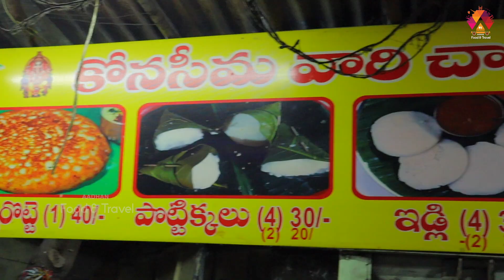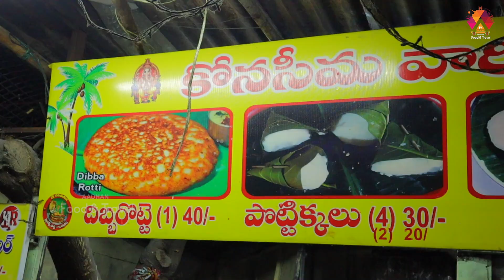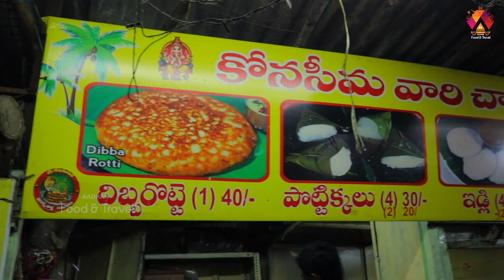కోనసీమ వారి చాందిని టిఫిన్స్ రుచిలో అదుర్స్ | Konaseema Chandini Tiffin's | Pottikkalu, Dibba Rotti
Hello Food Lovers, Today we are presenting you the konaseema tiffins in Hyderabad. Konaseema Vari Chandini Tiffins which is famous for konaseema tiffin's like  Pottikkalu, Dibba Rotti, Mysore Bajji, Idli, Vada and more with different Chutneys.

Address: F9PW+X5Q, eSeva Ln, KPHB Phase III, K P H B Phase 3, Kukatpally, Hyderabad, Telangana 500072